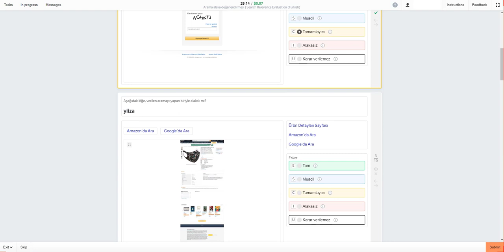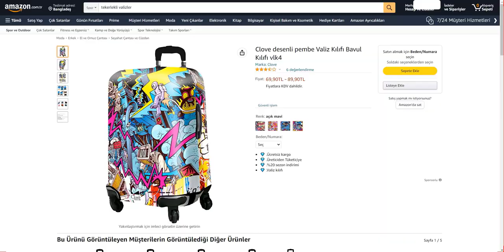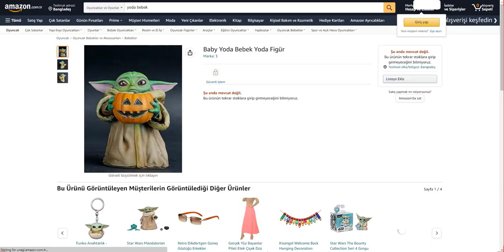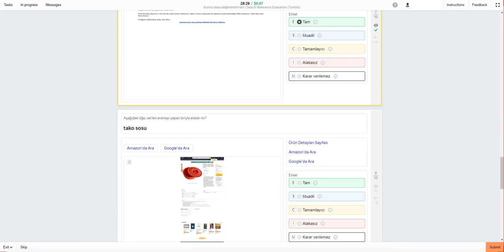Arama alaka değerlendirmesi | Search Relevance Evaluation (Turkish) Test Toloka. 0.07$ Per Task